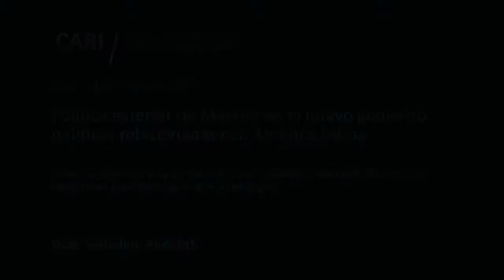2019-03-18 Política exterior de Malasia en el nuevo gobierno: América Latina - SAIFUDDIN ABDULLAH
Política exterior de Malasia en el nuevo gobierno: políticas relacionadas con América Latina

Sesión académica a cargo de S. E. Dato 'Saifuddin Abdullah, Ministro de Relaciones Exteriores de Malasia (en inglés)

Saifuddin Abdullah / Ministro de Relaciones Exteriores de Malasia, Miembro del Parlamento por el distrito de Indera Mahkota y Secretario Principal de Pakatan Harapan (Alianza de la Esperanza). Anteriormente, se desempeñó como Viceministro de Educación Superior, Miembro del Consejo Supremo de la Organización Nacional de los Malayos Unidos (UMNO), Director Ejecutivo de la Fundación Movimiento Global de Moderados (GMM) y Director (Desarrollo Estratégico y Social) del Instituto Darul Ehsan. Saifuddin también se desempeñó como presidente del Consejo de la Juventud de Malasia, miembro del Grupo de Alto Nivel del Secretario General de las Naciones Unidas sobre el Empleo de los Jóvenes, consultor de la Comisión Económica y Social para Asia y el Pacífico (CESPAP) y secretario adjunto del Frente de Acción de Bosnia. Ha publicado ocho libros. Su último libro se titula "New Politics 2.0: Multiracial and Moderate Malaysian Democracy" (2017). También es columnista en Sinar Harian y The Edge Malaysia. Saifuddin estudió en el Malay College Kuala Kangsar y se graduó con honores de la Universiti Malaya